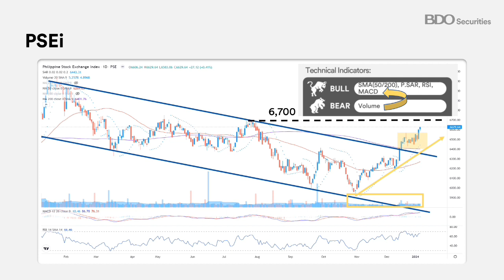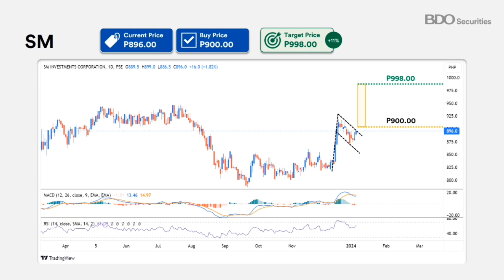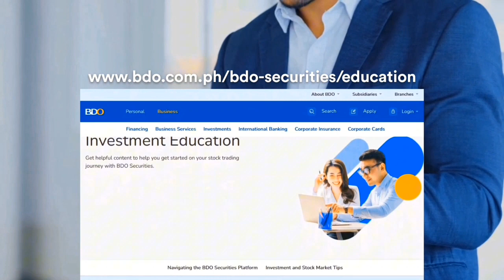Stock Analysis on PSEi, SM and AREIT (8 January 2024) | Technically Speaking